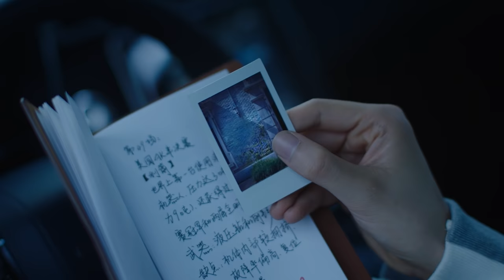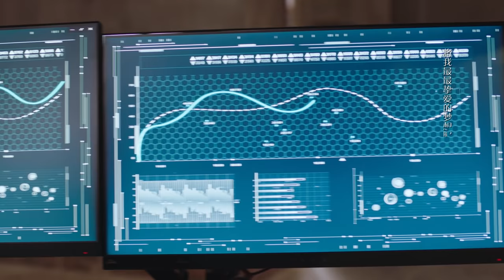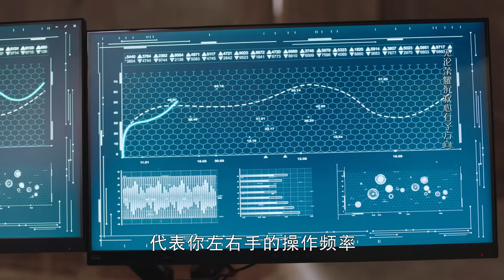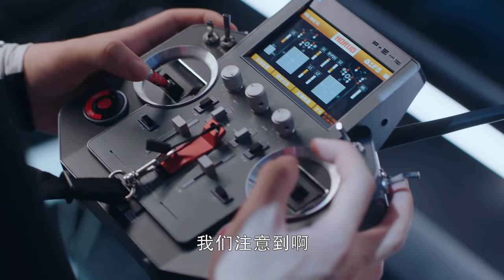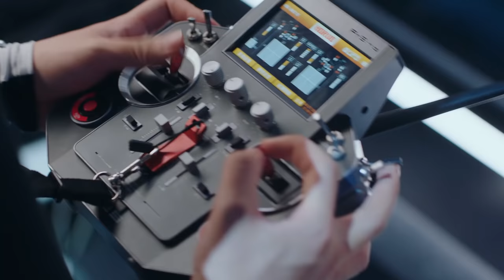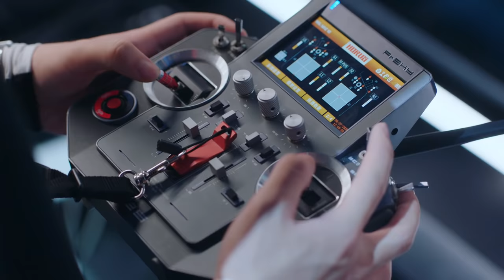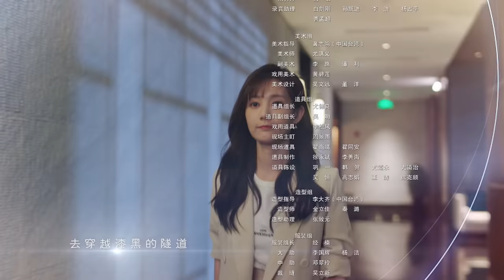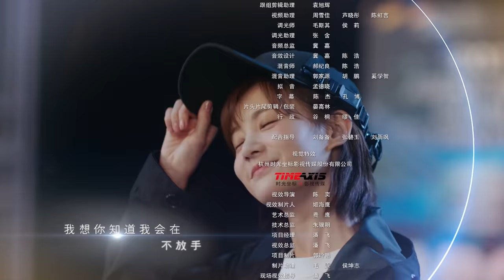=ENG SUB= 我的時代，你的時代 (Go Go Squid 2) Dt.Appledog’s Time 09 胡一天 李一桐 CROTON MEGAHIT Official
《我的時代你的時代》講述了吳白(胡一天 飾)和艾情(李一桐 飾)兩位年輕人為摯愛的夢想奮鬥，在競爭與合作中彼此吸引、互相扶持，攜手為中國贏得世界冠軍的勵志故事。